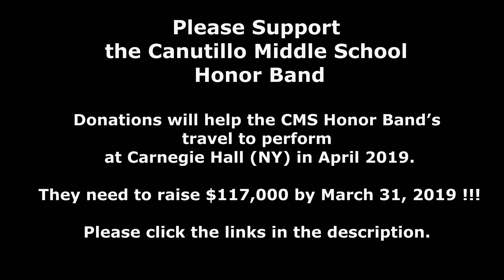Canutillo Band Concert 2 --Canutillo Band Headed to Carnegie Hall - 4K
Canutillo Middle School Honor Band, El Paso, Texas
2018 Winter Concert at the Canutillo High School Auditorium, December 4, 2018
0:00    Band Director, Mr. Rodriguez’s Speech
2:05    Blue Ridge Saga by James Swearingen

The Canutillo Middle School Honor Band has been invited to perform at the world-famous Carnegie Hall in New York City April 17-21, 2019. They need to raise $117,000 by March 31, 2019. Your generous donation will help the CMS Honor Band with travel funds for this extraordinary opportunity to perform at Carnegie Hall.

Canutillo Middle School Honor Band-El Paso, Texas, Needs your help!